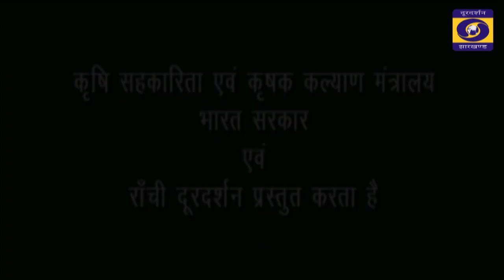KRISHI DARSHAN RANCHI 13th JULY 2022 NEWS